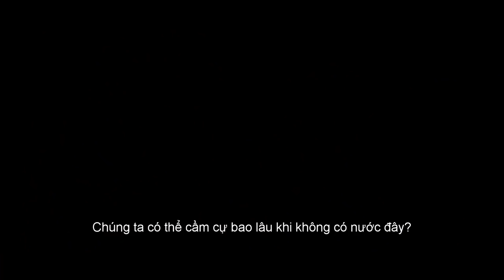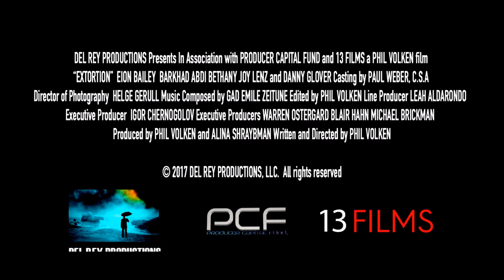Extortion - Chuyến Đi Đảo Kinh Hoàng I Official Trailer I KC 26 05 2017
Extortion - chuyến đi đảo kinh hoàng khởi chiếu 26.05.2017